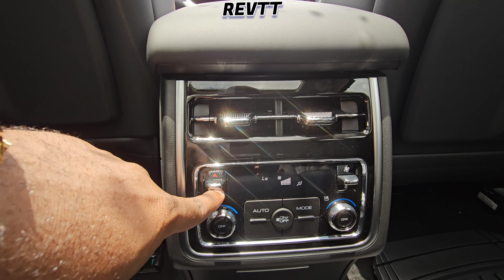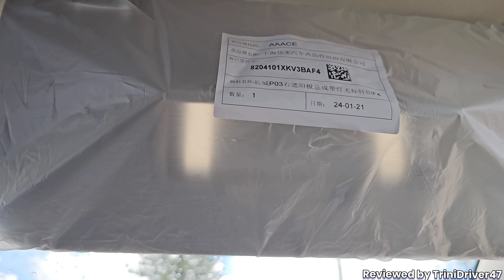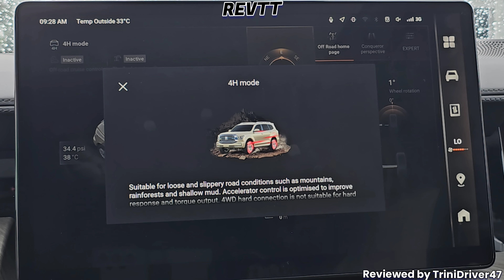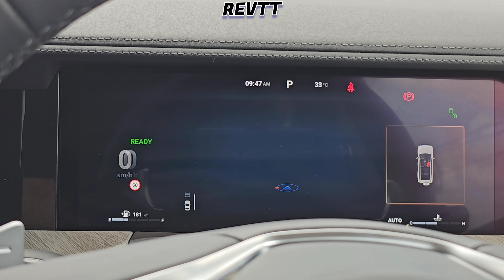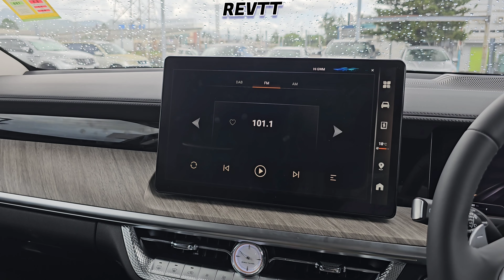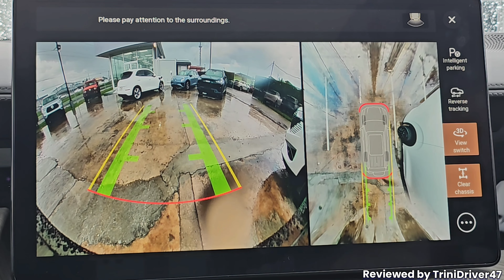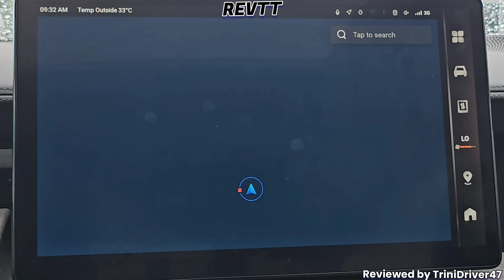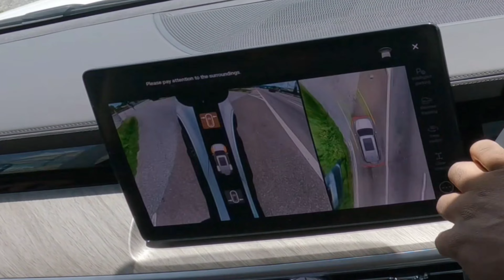The GWM Tank 500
Its only been 2 weeks since the GWM Tank 500 landed here in Trinidad & Tobago. So join me as I take a closer look at it.

Intro 0:00-1:24
exterior 1:24-6:00
Trunk Space 6:00-7:34
Interior Rear 7:34-10:16
Interior Front 10:16-18:27
Voice assistant 18:27-21:46
infotainment 21:46-25:04
Driving 25:04-31:42
Self parking 31:42-34:10
Side mirrors memory 34:10-34:49
Towing 34:49-35:11
Fuel economy 35:11-35:49
Final thoughts 35:49-37:17